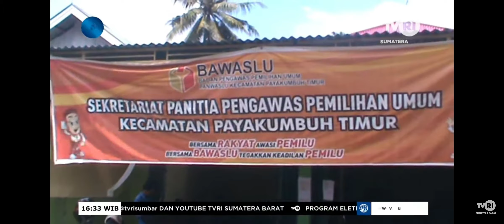PANWASCAM Bisa Selesaikan Sengketa Sesama Peserta Pemilu 2024